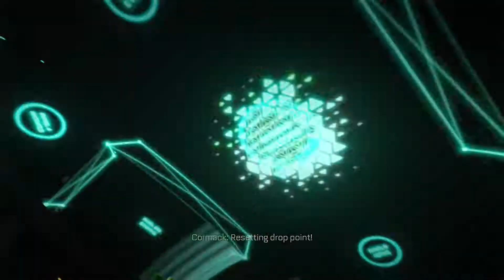So Much Death! :B [Call Of Duty: Advanced Warfare] [Campaign: Veteran Mode]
I tried, ya'll.